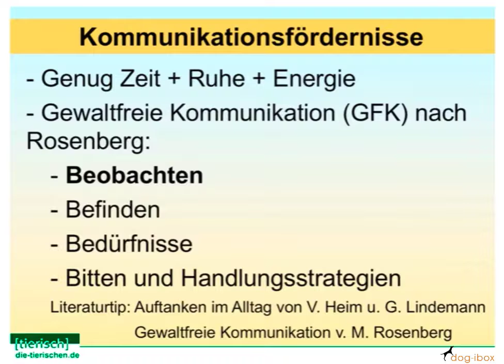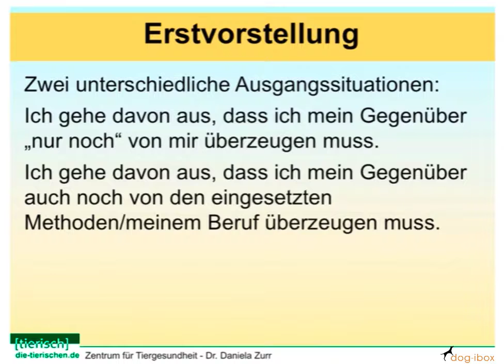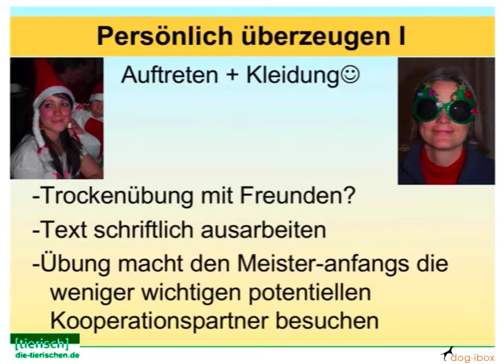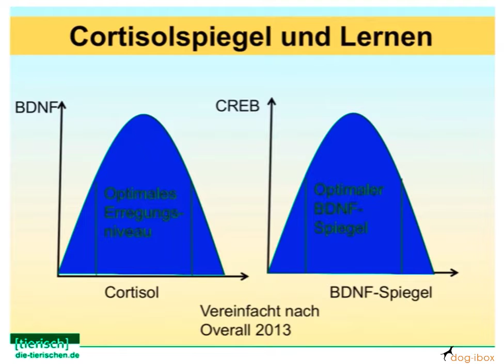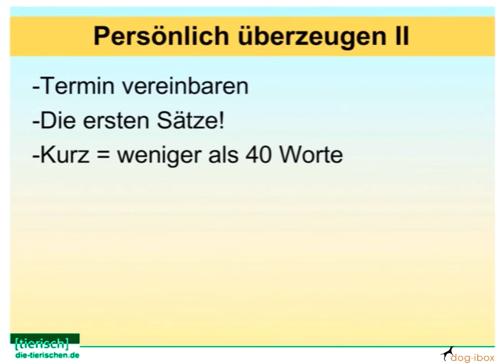Vorschau KOSTENLOSES dog-ibox Webinar "Zusammenarbeit Hundetrainer & Tierarzt" mit Dr. Daniela Zurr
Das ist eine Vorschau zum Webinar "Gemeinsam sind wir stärker - die Zusammenarbeit zwischen Hundetrainern, Tierheilpraktikern, Tierärzten und anderen Berufsgruppen verbessern" mit Dr. Daniela Zurr